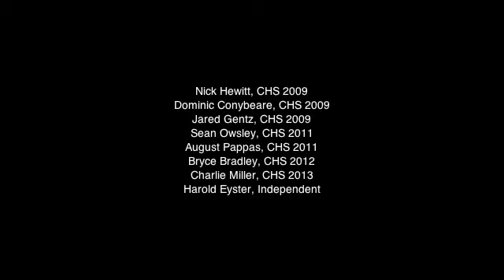2010 Chelsea XC Marathon 2010